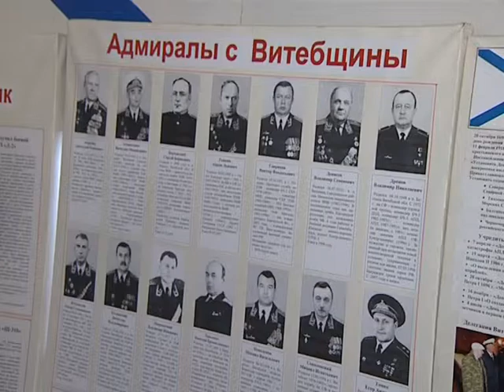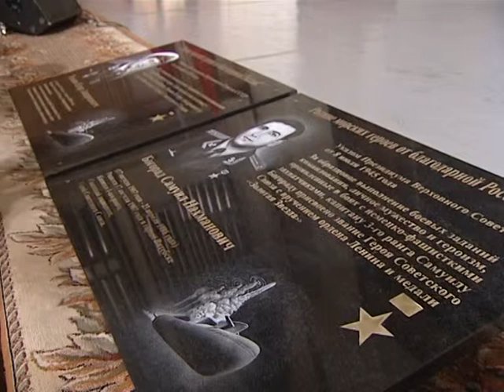День моряка-подводника в Витебске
В Витебске 18 марта в рамках российско-белорусской акции  «Морское братство нерушимо»  торжественно отметили День моряка-подводника.
Витебщина знает имена двух великих моряков-подводников Героев Советского Союза Егора Томко и Самуила Богорада. Первый высокого звания удостоен в 1945-м за мужество и героизм, проявленные в боях с немецко-фашистскими захватчиками, второй — уже в мирное время, в 1978 году, за спасение экипажа подлодки